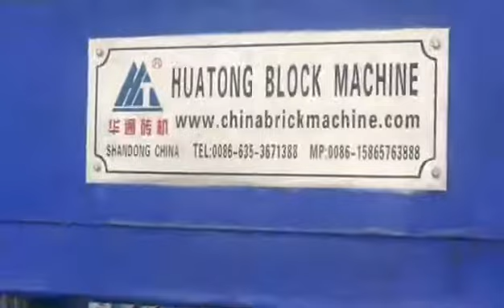QT4-15 Brick making machine video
QT4-15 hollow cement block making machine is one of the Shandong Zeyu Heavy Industry Science and Technology Co.,Ltd brick machine equipment, the equipment structure is simple and practical, outlook is novel and attractive, in addition to produce permeable brick, it  is particularly suited to the production of standard bricks, replacement of mold can produce many kinds of cement paving brick, hollow brick, curb stone bricks etc.